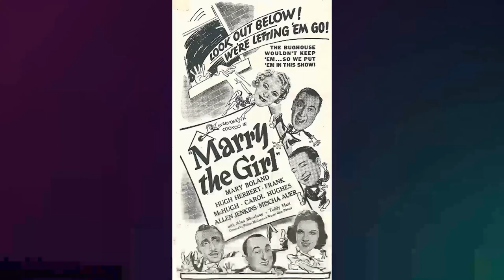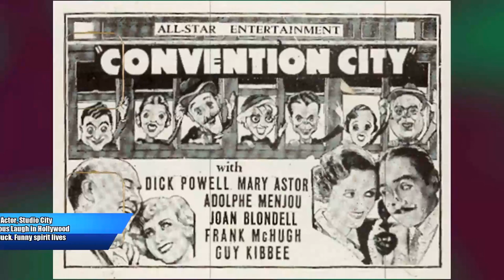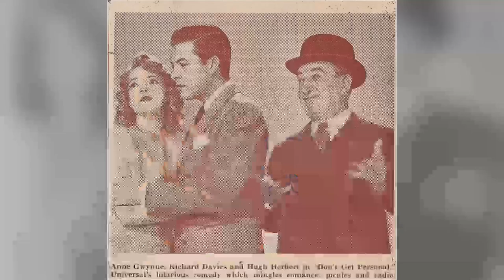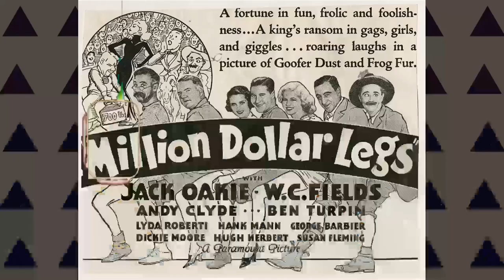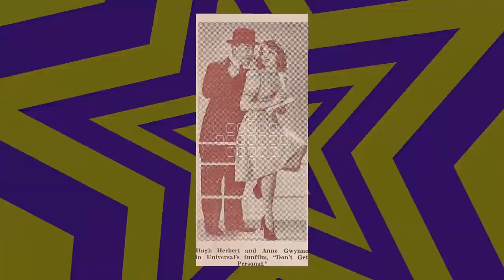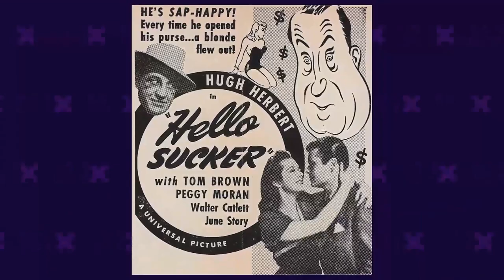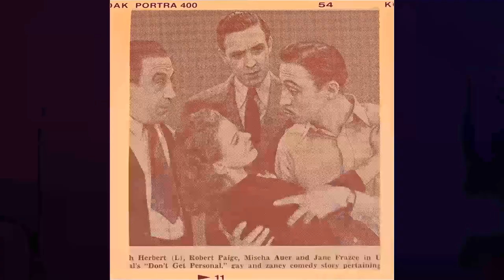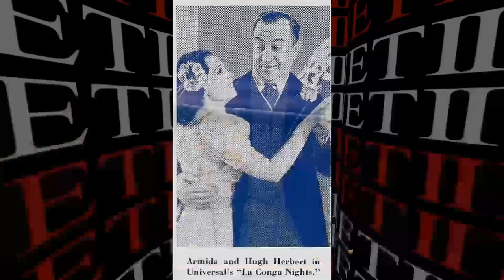Secret Facts About Hugh Herbert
Greetings, classic movie enthusiasts! 🎥 Today, we're diving deep into the dazzling world of Hugh Herbert, an unforgettable star of the silver screen. 🌟

Join me as we revisit Hugh Herbert's most iconic films, explore their impact on Hollywood's golden age, and uncover the fascinating anecdotes that have stood the test of time. 🌠

From heartfelt dramas to side-splitting comedies, Hugh Herbert's versatile talents have left a lasting impression on generations of moviegoers.

🎬 Lights, camera, and let's embark on a thrilling cinematic adventure with Hugh Herbert as our guide! ✨🎭
Filmography:
The Gink at the Sink
Trouble in-Laws
Havana Rose
Woo-Woo Blues
Hollywood Theatre Time
A Slip and a Miss
One Shivery Night
Super Wolf
The Beautiful Blonde from Bashful Bend
Trapped by a Blonde
A Pinch in Time
A Song Is Born
The Girl from Manhattan
One Touch of Venus
So This Is New York
Tall, Dark and Gruesome
On Our Merry Way
Should Husbands Marry?
Blondie in the Dough
Nervous Shakedown
Hot Heir
Honeymoon Blues
Get Along Little Zombie
When the Wife's Away
One Way to Love
The Mayor's Husband
Wife Decoy
Woo, Woo!
Music for Millions
A Knight and a Blonde
Ever Since Venus
Kismet
His Hotel Sweet
Oh, Baby!
Who's Hugh?
Pitchin' in the Kitchen
Mrs. Wiggs of the Cabbage Patch
There's One Born Every Minute
You're Telling Me
Don't Get Personal
Hellzapoppin'
Badlands of Dakota
Hello, Sucker
The Black Cat
Meet the Chump
Slightly Tempted
Hit Parade of 1941
A Little Bit of Heaven
The Villain Still Pursued Her
Private Affairs
La Conga Nights
Little Accident
Eternally Yours
The Lady's from Kentucky
The Family Next Door
Impression of the Merriest Musical of 1938
The Great Waltz
Four's a Crowd
Men Are Such Fools
Gold Diggers in Paris
Hollywood Hotel
Sh! The Octopus
The Perfect Specimen
Marry the Girl
The Singing Marine
A Day at Santa Anita
That Man's Here Again
Top of the Town
Sing Me a Love Song
Love Begins at 20
We Went to College
One Rainy Afternoon
Colleen
Miss Pacific Fleet
To Beat the Band
A Midsummer Night's Dream
We're in the Money
Traveling Saleslady
Gold Diggers of 1935
Sweet Adeline
Good Badminton
Kansas City Princess
Dames
Fog Over Frisco
The Merry Frinks
Merry Wives of Reno
Harold Teen
Wonder Bar
Fashions of 1934
Easy to Love
Convention City
From Headquarters
College Coach
'Tis Spring
Footlight Parade
Bureau of Missing Persons
Goodbye Again
She Had to Say Yes
Diplomaniacs
Strictly Personal
Sham Poo, the Magician
Faithless
Million Dollar Legs
The Lost Squadron
Friends and Lovers
Traveling Husbands
The Sin Ship
Laugh and Get Rich
She Went for a Tramp
Hook, Line and Sinker
Danger Lights
Mind Your Business
Caught in the Fog
Husbands for Rent